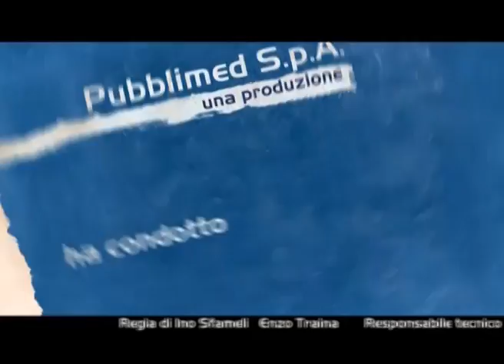R&N - Io c'ero con Vasari Palermo-Pistoiese 1-0 del 04/11/1995